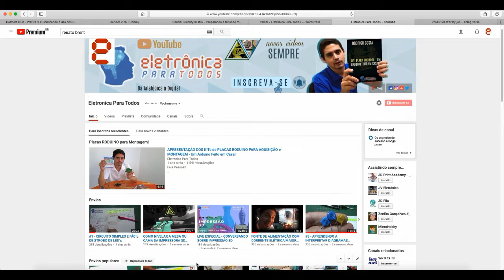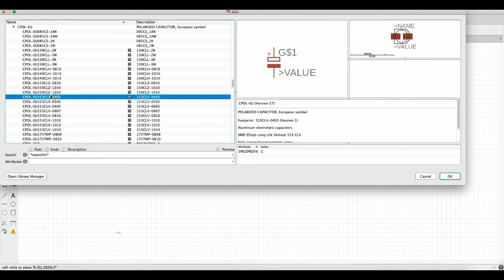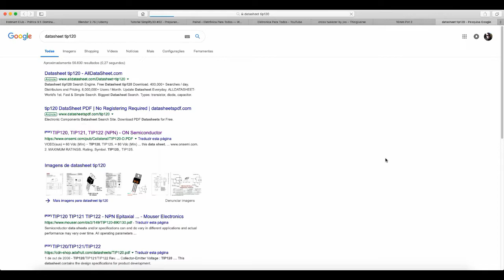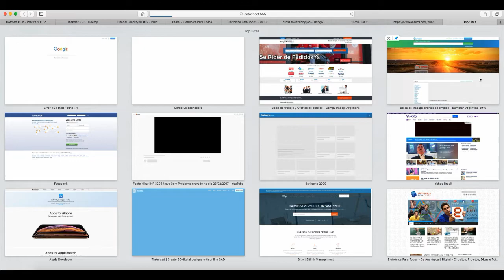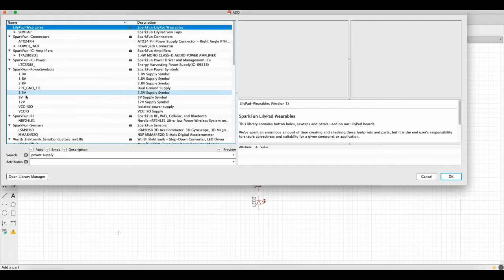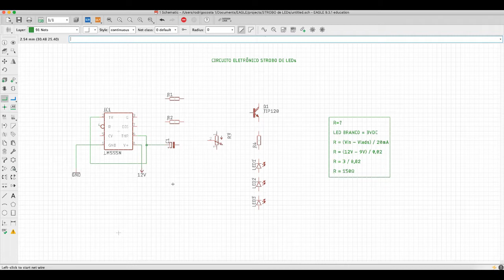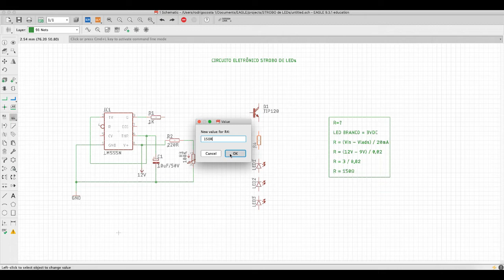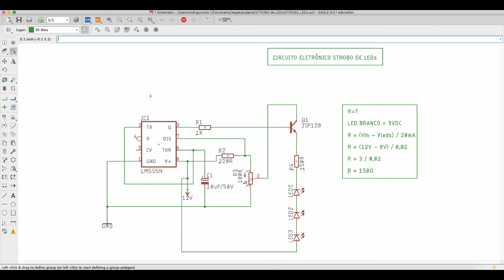#2 - CIRCUITO SIMPLES E FÁCIL DE STROBO DE LED`s - ESQUEMÁTICO ELETRÔNICO NO AUTODESK EAGLE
Fala Pessoal!

Hoje damos continuidade a Série de Video-Aulas, onde falamos sobre exatamente um CIRCUITO SIMPLES E FÁCIL DE UM STROBO DE LED`s!

Vamos agora desenhar, realizar o design do esquema eletrônico, diretamente no software próprio para isso, o Autodesk Eagle! ;)

Pessoal, a razão de termos desenvolvido este circuito eletrônico (que sua base é de autoria do Sr. Thales Nicolet), foi a única e simples de termos recebidos vários e-mails solicitando isso!

Bom, poderíamos ter ignorado os pedidos, MAS, jamais conseguiríamos fazer isso, e por esta razão...agora chegamos com uma "SÉRIE", onde muito mais que APENAS UM VIDEO, vai ser mostrado, exemplificado, ou algo do tipo! Sério mesmo! Vamos de uma vez por todas tentar mostrar um PROJETO, desde sua IDEALIZAÇÃO até SUA COMPLETA CONSTRUÇÃO/DESENVOLVIMENTO!

Difícil? Parece que sim, MAS, a nossa DETERMINAÇÃO fala mais ALTO! ;)

VAMOS ADIANTE!

E quem de fato estiver "afim", com vontade mesmo de CONSTRUIR/DESENVOLVER/PROJETAR desde o ZERO um Circuito Eletrônico capaz de realizar o EFEITO descrito no título, ENTÃO, seguimos ADIANTE!

NÃO DESISTAM, pois o RESULTADO FINAL pode ser muito melhor que o que ESPERAM! ;)

Tá curioso(a)?! ;)